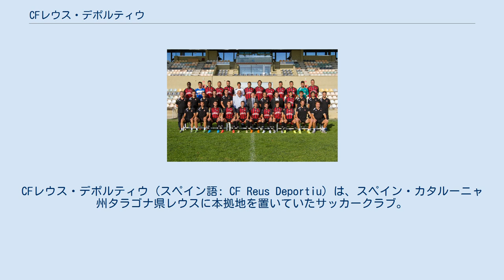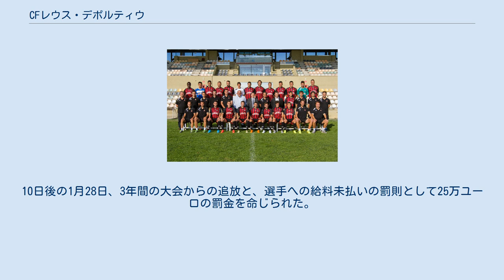CFレウス・デポルティウ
CFレウス・デポルティウ (スペイン語: CF Reus Deportiu) は、スペイン・カタルーニャ州タラゴナ県レウスに本拠地を置いていたサッカークラブ。
4,700人収容のエスタディ・ムニシパル・ダ・レウスをホームスタジアムとしている。
2020年に解散した。
 2015–16シーズンの選手 レウス・スポーツクラブが解散した後の1909年11月23日、CDレウスとして設立された。
1917年9月29日、CDレウス、クルブ・ベロシペディスタ、SCオリンピアの3クラブが合併し、総合スポーツクラブのレウス・デポルティウとなった。
1951年には総合スポーツクラブが2つの組織に分割され、CFレウス・デポルティウがサッカー部門のみを、レウス・デポルティウがローラーホッケーなどサッカー以外のスポーツを包括することとなった。
1977年にはエスタディ・ムニシパル・ダ・レウスが開場した。
 2011年からはセグンダ・ディビシオンB（3部）に所属していた。
2014-15シーズンのセグンダ・ディビシオンBではグループ3位となり、クラブ史上初めて昇格プレーオフに出場したが、2回戦でラシン・フェロルに敗れた。
2015-16シーズンのコパ・デル・レイでは1回戦から3回戦まで勝利したが、4回戦でアトレティコ・マドリードに敗れた。
同シーズンのセグンダ・ディビシオンBではグループ優勝して昇格プレーオフに出場し、ラシン・サンタンデールに勝利してクラブ史上初めてセグンダ・ディビシオン（2部）への昇格を決めた。
 2019年1月18日、スペインプロリーグ機構（LFP）によって大会に出場する権利を剥奪された。
10日後の1月28日、3年間の大会からの追放と、選手への給料未払いの罰則として25万ユーロの罰金を命じられた。
2019-20シーズンはセグンダ・ディビシオンBに参加する予定だったが、2019年7月にはスペインプロリーグ機構によって再び大会に出場する権利を剥奪され、テルセーラ・ディビシオン（4部）に降格した。
 2020年10月20日、裁判所から解散を命じられた。